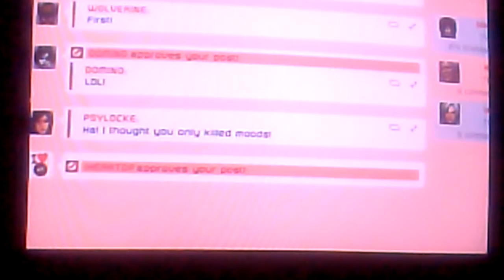Deadpool part 24